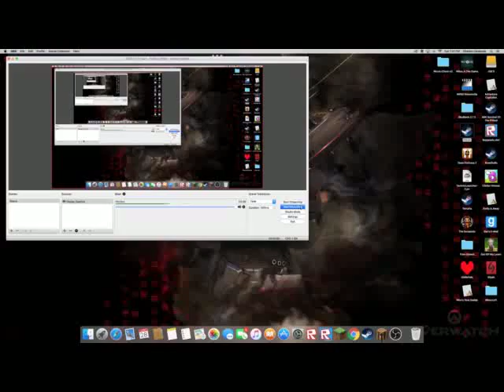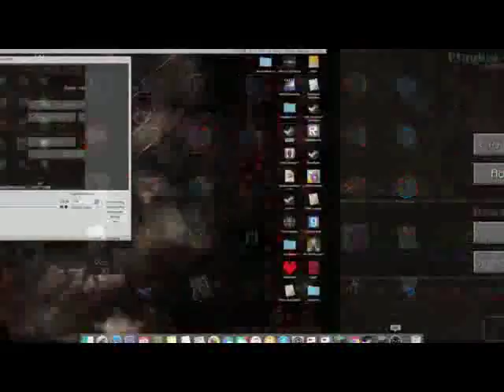Minecraft Farm Hunt With Friend! #1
Hey whats up guys joejitsu14 here or Cj the gamer and today we bring a farm hunt to the channel hope you guys enjoy it stay cool and see you next time.